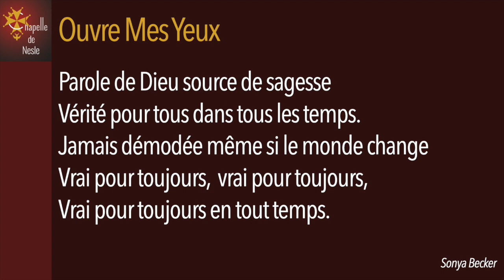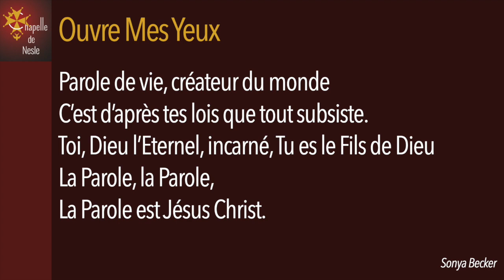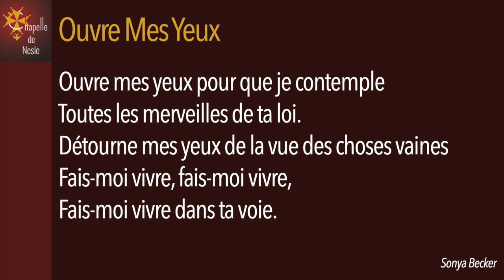Ouvre Mes Yeux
Ecrit par Sonya Becker

© Eglise Réformée Evangélique de Paris